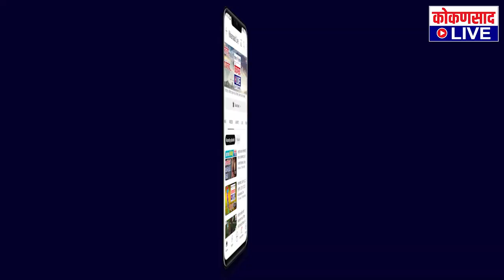...तर रेल रोको करावं लागेल !